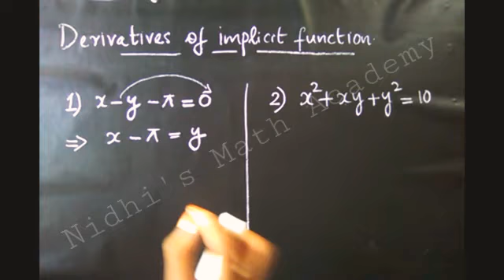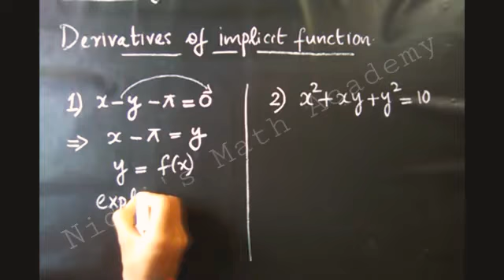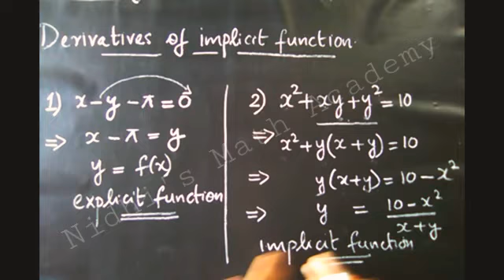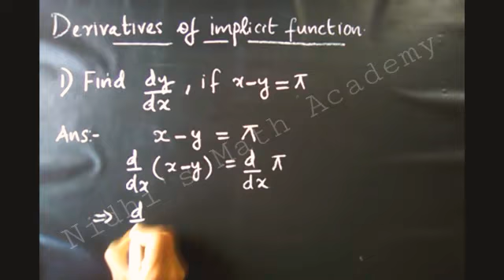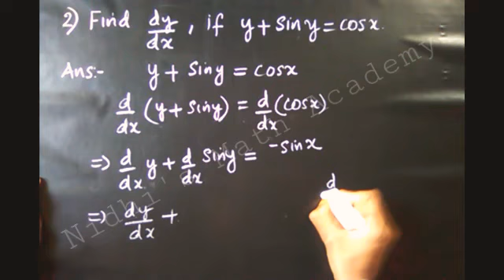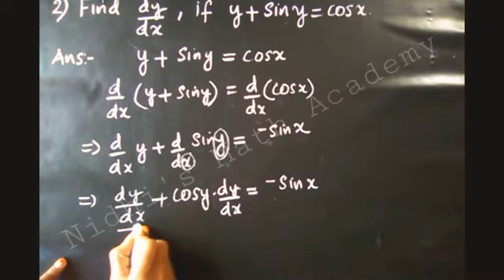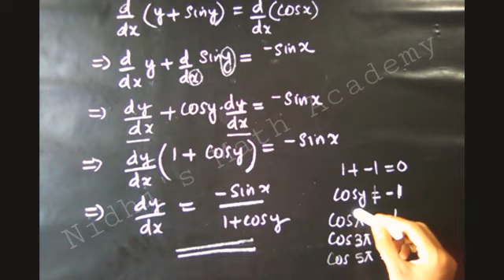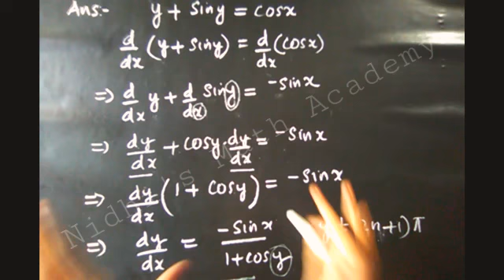Derivatives of implicit function|Class 12|Continuity and Differentiability|Maths|Malayalam